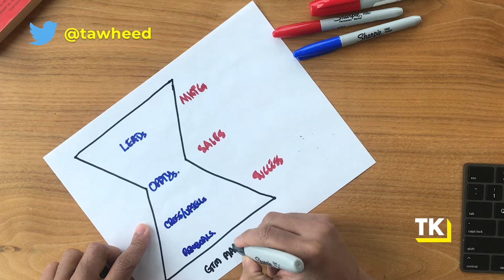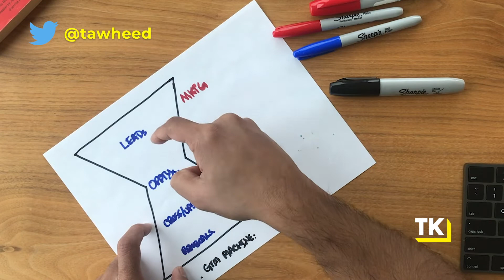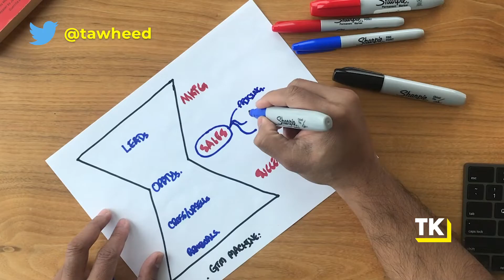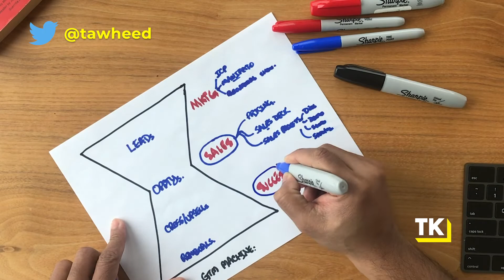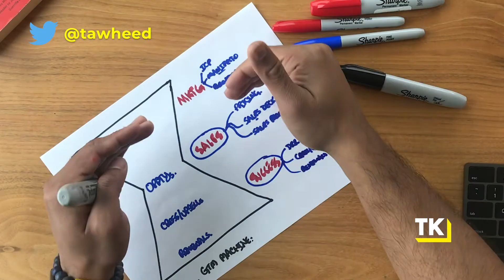The SaaS Sales Methodology - A Customer Centric Approach to Selling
When it comes to building out the revenue function of your SaaS business, there are a lot of words that get thrown around. There's your Go-To-Market machine, there's sales, there's marketing, then there's customer success, renewals, upsells, cross-sells, and then, of course, there's your sales methodology (how deals get done). Given all these terms, it can get confusing really fast. So in this episode, I'm going to walk you through the one framework you can use to pull these concepts together and to really nail your SaaS sales methodology to embrace a customer centric approach to selling.

Accelerate Your Path to $3m ARR by Joining My SaaS Go-to-Market Coaching Program 👇

RESOURCES MENTIONED

The Challenger Sale Book

1) SCALE AND GROW YOUR SAAS STARTUP WITH AN UNSTOPPABLE GTM

2) CREATE AND EXECUTE ON AN UNSTOPPABLE STRATEGY FOR YOUR STARTUP

3) QUITTING YOUR JOB AND STARTING A SAAS BUSINESS

4)  RUN YOUR LIFE LIKE A PRO ATHLETE TO MANAGE FOR BURNOUT AND DRIVE PEAK PERFORMANCE AS A STARTUP FOUNDER